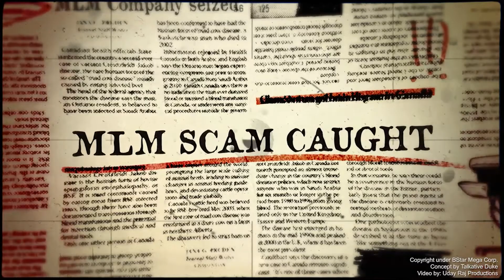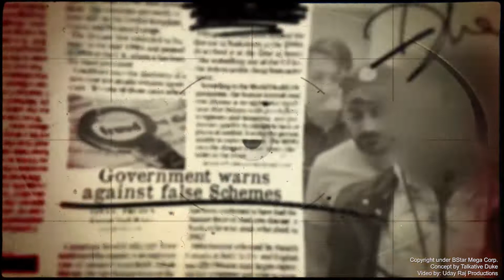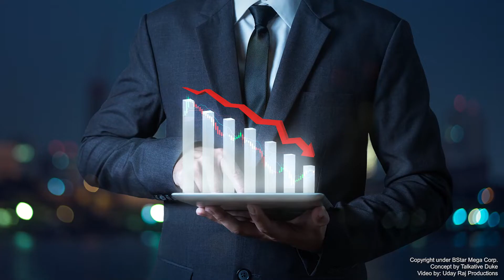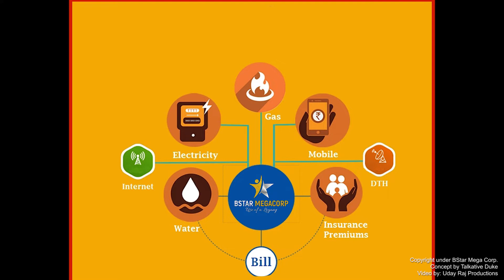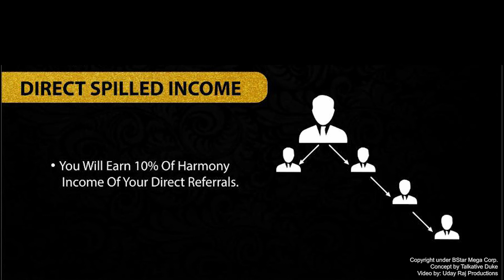BSTAR Megacorp Corporate Video | Video by Uday Raj Film Production, Lucknow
Video by: UDAYRAJ Film Productions, Lucknow

BStar today inhabits an influential positioning when it comes to accepting challenges, no matter what we do we do the best in class. Our Management has diversified experience of several decades, sometimes sweet and succeeding and few moments of sour market experience. With all these ups and downs, do’ s and don’ts we are open with a booster to create that milestone that had never been witnessed by the industry ever. BStar Mega Group is well known for their innovative livelihood concepts, well-managed management and above all a wounded dream which is now an obstinate to accomplish the curtailed saga. It is the assemblage’s distinct philosophy, vision and core values that differentiate it from another development group.